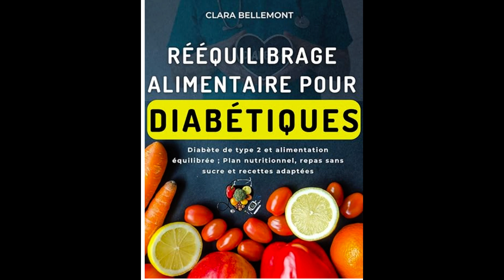Rééquilibrage alimentaire pour diabétiques : Diabète de type 2 et alimentation équilibrée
Rééquilibrage alimentaire pour diabétiques : le pouvoir de la nutrition pour prendre le contrôle de votre santé : Cliquez

Vous vous sentez constamment épuisé malgré vos efforts pour mener une vie saine ? Avez-vous l'impression que chaque repas devient une bataille contre le sucre et ses effets dévastateurs sur votre santé ? Vous êtes-vous déjà demandé comment transformer votre alimentation pour combattre le diabète de type 2 de manière efficace et durable ?

Selon les dernières études, plus de 400 millions de personnes dans le monde souffrent de diabète de type 2, une maladie qui affecte les systèmes digestif, nerveux et cardiovasculaire. Les conséquences peuvent être graves : insulino-résistance, hypertension, obésité, maladies cardiovasculaires, neuropathies... La liste est longue et effrayante.

Mais il y a une bonne nouvelle : vous avez le pouvoir de prendre le contrôle de votre santé en adoptant un régime alimentaire équilibré et adapté à vos besoins. Dans ce livre, nous allons vous montrer comment rééquilibrer votre alimentation pour contrôler le diabète sous toutes ses formes et améliorer votre bien-être général.

Nous allons vous présenter un plan nutritionnel personnalisé, des recettes délicieuses et sans sucre, des conseils pratiques pour vous aider à gérer vos repas et à éviter les pièges nutritionnels. Nous allons vous montrer comment adapter vos habitudes alimentaires pour réduire les risques de complications et améliorer votre qualité de vie.

Dans ce guide essentiel, vous découvrirez comment adapter votre alimentation pour non seulement gérer, mais potentiellement inverser les effets du diabète de type 2. Ce livre ne se contente pas de vous fournir des recettes. Il vous offre une stratégie complète et un plan détaillé pour rééquilibrer votre alimentation.
Investissez dans votre santé aujourd'hui et découvrez le pouvoir d'une alimentation équilibrée pour combattre le diabète de type 2.
Procurez-vous ce livre et prenez le contrôle de votre alimentation et de votre avenir dès maintenant !